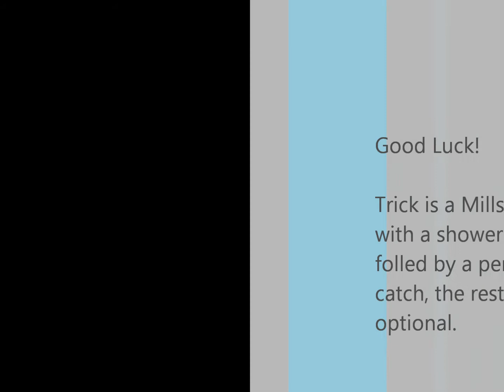J-u-g-g-l-e Round 1 Trick 2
the newest game of JUGGLE with Roma, first trick was a breeze (Aka, I didn't practice this until 5 minutes before I shot the video)
No need to push it to hard to start with though! (I know Roma can do more than that!)